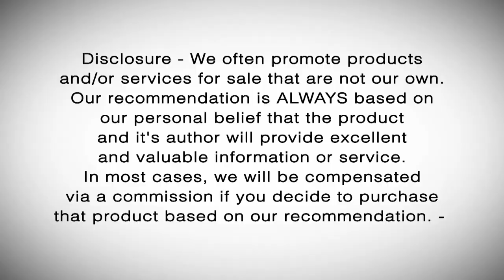How to Balance Your Emotions [Boomerology Revealed TV #25]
What do you do when you find yourself in your darkest moment? How do you balance and keep your emotional wellness? Let's find out in this episode of Boomerology Revealed TV.